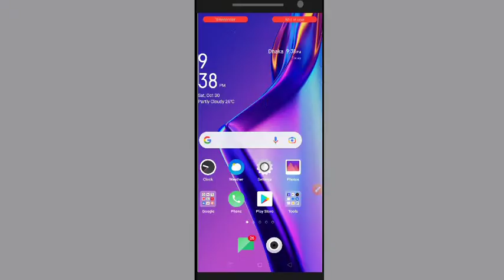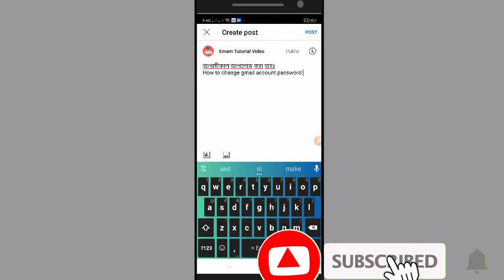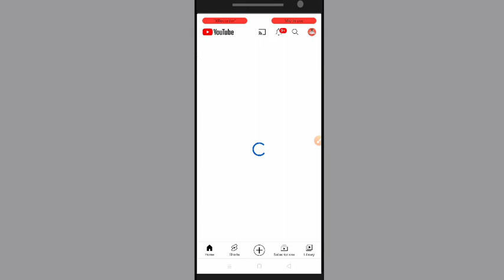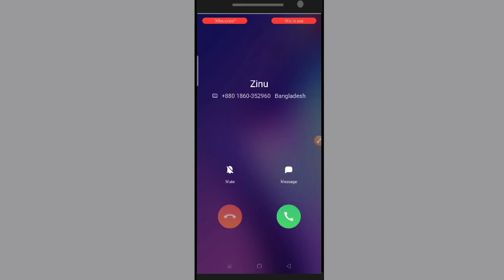How To Use Community Tab on youtube।। কিভাবে কমিউনিটি ট্যাব ব্যবহার করব।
today I will discuss how to use community Tab on YouTube. By watching my video you can use easily community Tab on YouTube. Like Facebook you can use community tab for posting Picture and other status. You can post video Thumbnail before uploading  video.